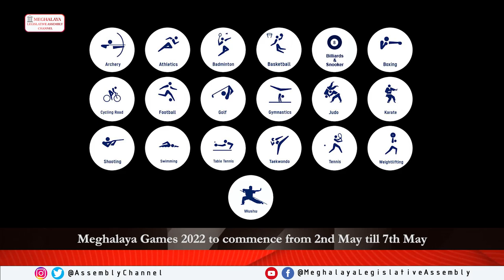Meghalaya Games 2022 to commence from 2nd May till 7th May